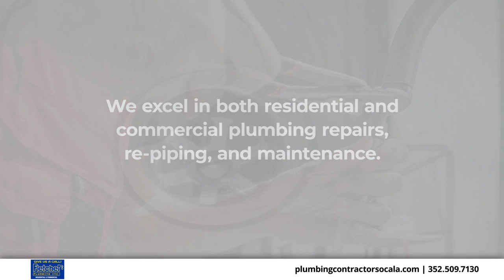Fletcher Plumbing Ocala Florida 34475